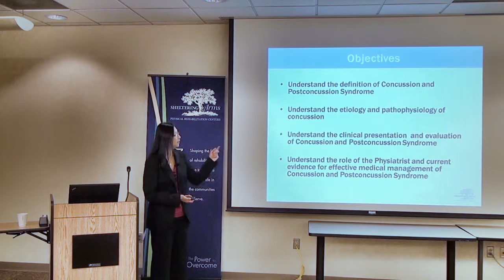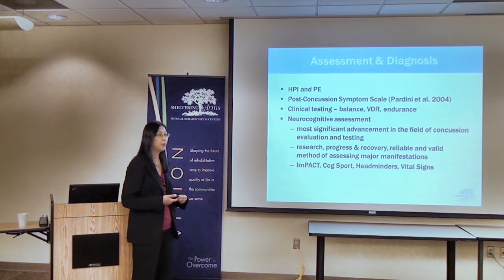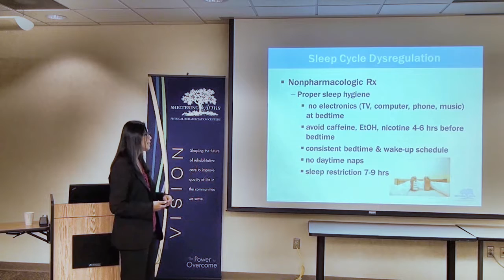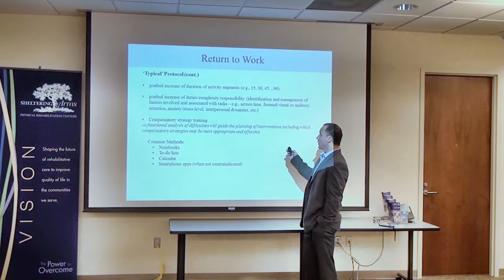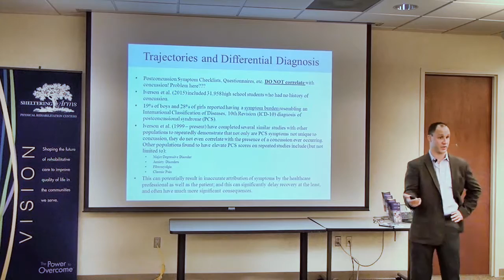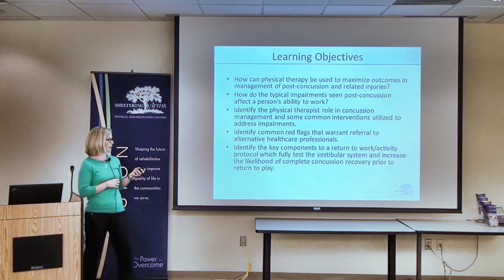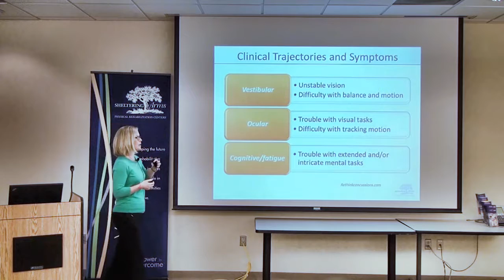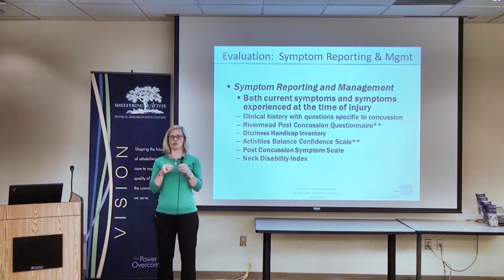Breakfast Ed: A Multi-Disciplinary Perspective on Concussion Recovery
A Sheltering Arms Breakfast Ed - Fall 2016 Concussion Video
Christy Littaua, MD, PT, Anthony C. Melchiorre, Jr., PsyD and Cristin Beazley, PT, DPT, CBIS will provide a multi-disciplinary perspective on the latest clinical approaches to concussion care.

Topics addressed will include:

the importance of accurate diagnosis,
how post-concussion impairments affect a person’s ability to work,
the protocols for safe return to work (or other daily activities),
common factors that can disrupt anticipated recovery timelines, and
how physical therapy can maximize outcomes.